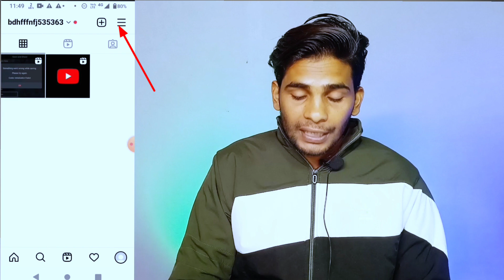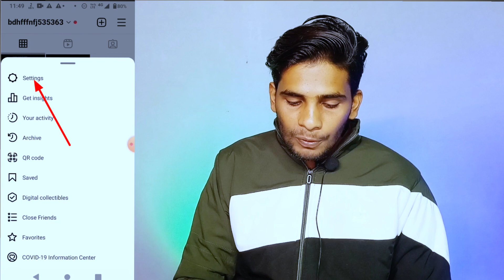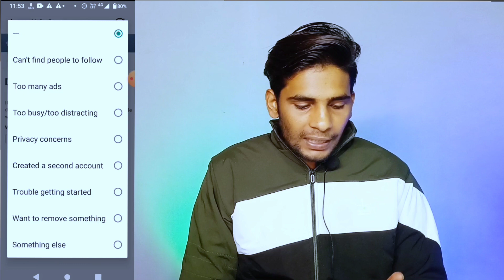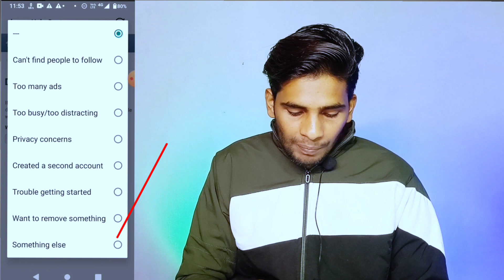instagram account delete kaise kare | instagram new update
Friends, I have told in this video, as everything has changed after the new update on Instagram, so in this video we will know how you can delete your Instagram account.